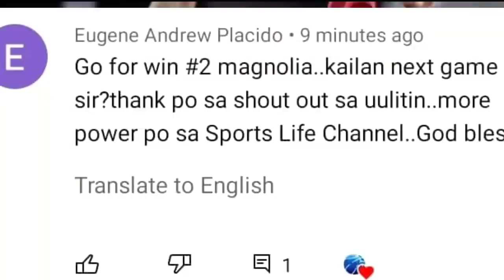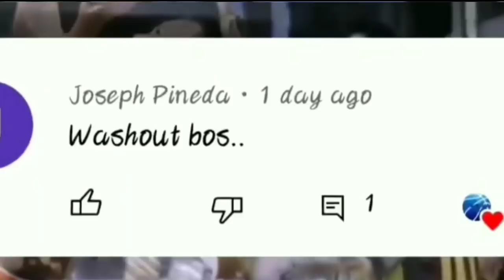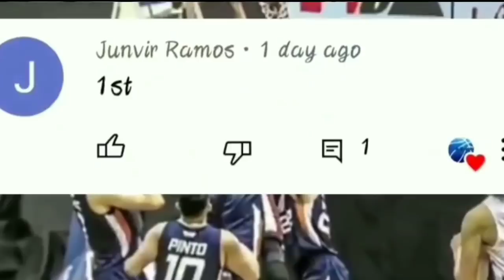PBA LATEST NEWS!LUMABAS NA ANG KATOTOHANAN SA GINEBRA,SYA ANG BIG-MAN NA KUKUNIN?ANG TAKTIKA NG TNT!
Mga boss alamin natin ANG TUNAY na KATOTOHANAN sa nangyaring malaking trade noon SA GINEBRA!at ano nga ba Ang SINASABING PANTAPAT NG talk n text SA MALAKAS na front line NG beer men!Yan ang mga pag-uusapan natin Ngayon mga ks SLC!

pba 2k20
pba news
pba schedule
pba live
pba players
pba basketball
pba champions
pba commissioner
pba commissioner's cup
pba draft
pba finals
pba fight
ginebra vs,
ginebra highlights,
ginebra ako,
ginebra awarding,
ginebra best,
ginebra best game,
ginebra brawl,
ginebra basketball,
ginebra brownlee,
ginebra championship,
ginebra champion,
ginebra commercial,
ginebra do or die,
ginebra finals,
ginebra games,
ginebra gin,
ginebra news